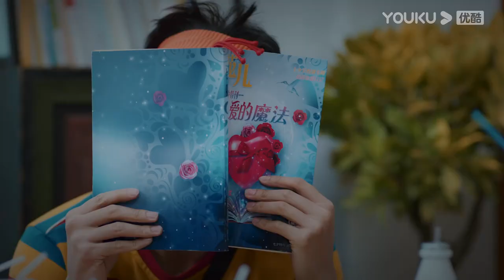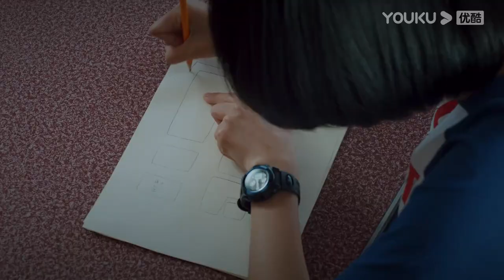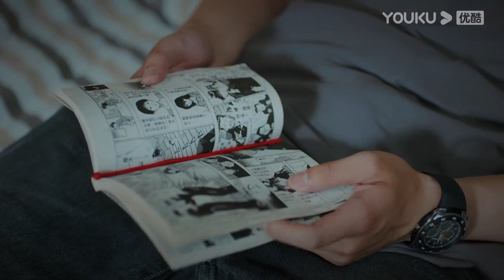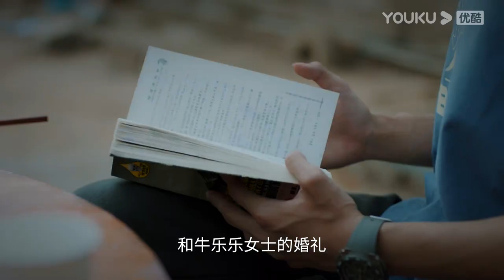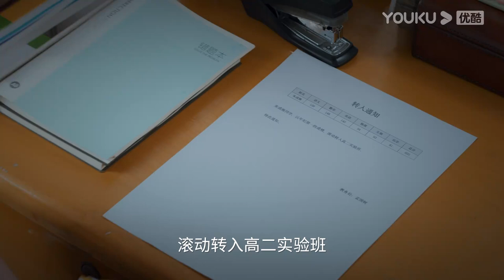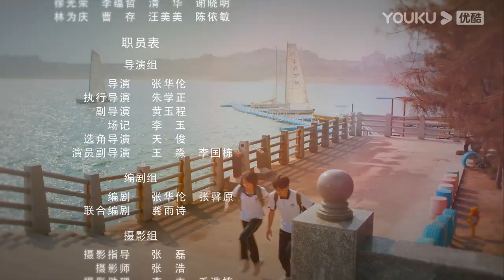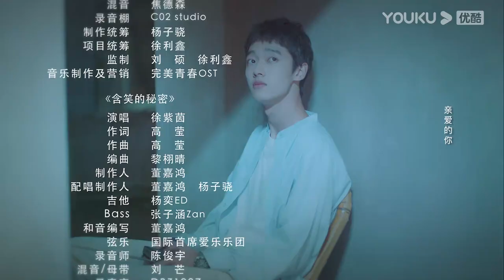ESPSUB [Juventud Divertida] EP09 | He Yu/Chen Yixin | Romance/Juventud | YOUKU